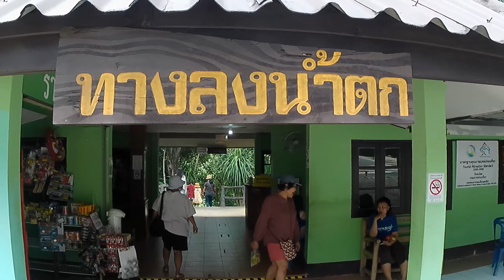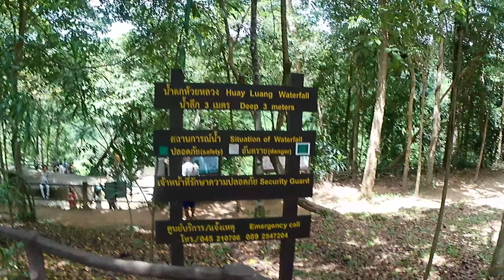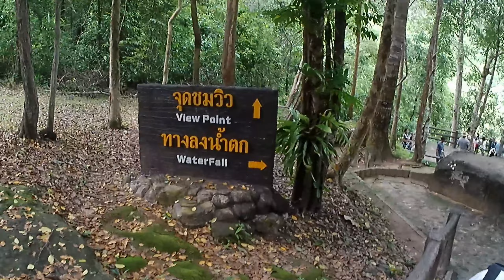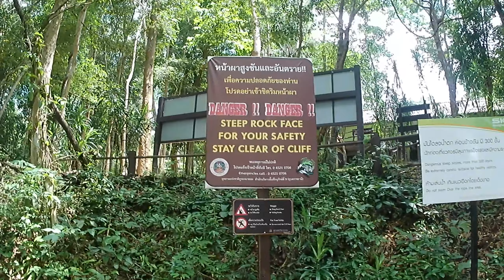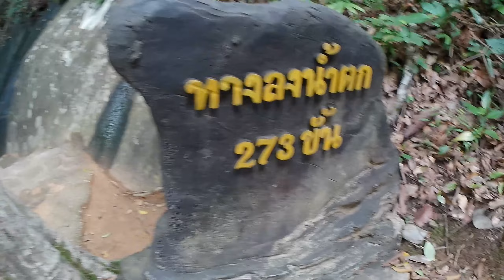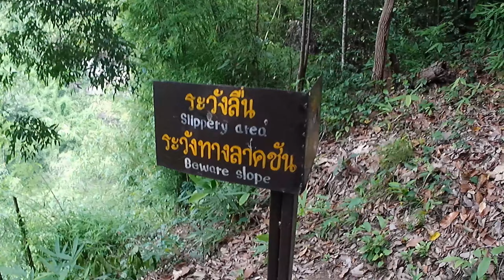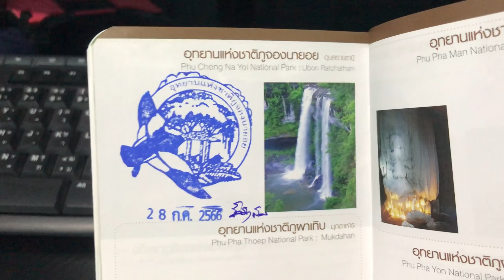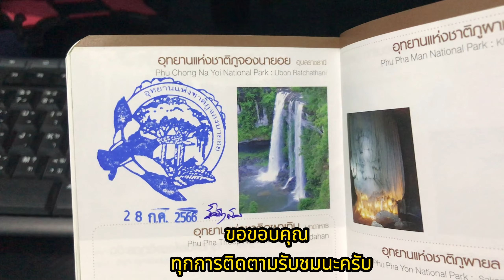เที่ยว อุทยานแห่งภูจองนายอย One Day Trip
ท่องเที่ยว วันเฉลิมพระชนม์พรรษา พระบาทสมเด็จพระเจ้าอยู่หัว
ท่องเที่ยวอุทยานแห่งชาติ EP.4: